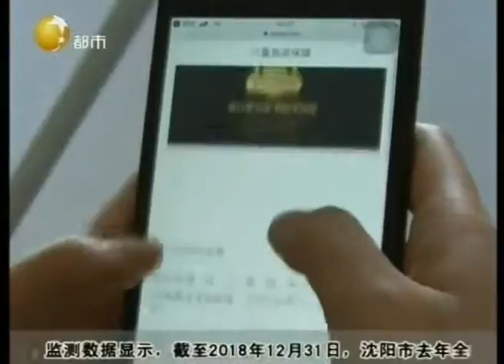商家不愿进行赔偿，律师：商家侵害消费者知情权！